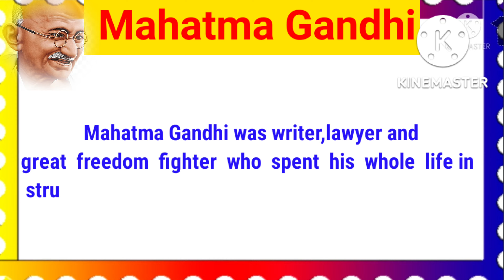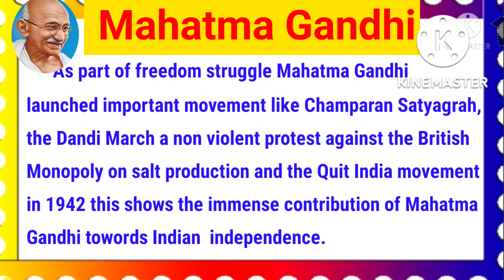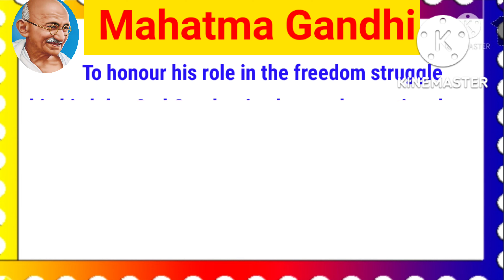mahatma gandhi essay in english | speech on mahatma gandhi in english | speech on gandhi jayanti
mahatma gandhi essay in english | speech on mahatma gandhi in english | essay on mahatma gandhi | speech on gandhi jayanti

नमस्कार मी प्रियंका माझ्या चॅनल वर तुम्हाला ,सामान्य ज्ञान , सामान्य विज्ञान , मराठी व्याकरण,मराठी निबंध,पत्र लेखन तसेच सर्व प्रकारच्या शालेय व स्पर्धा परीक्षेसाठी उपयुक्त नव नवीन शैक्षणिक व्हिडिओ  पाहायला मिळतील .
             कृपया माझ्या Priyanka wade educational video या YouTube चॅनलला SUBSCRIEB करून support करा 🙏

             On my channel, you will find new educational videos useful for general knowledge, general science, Marathi/english grammar,Essay,letter writing as well as all kinds of competitive exams.
          Please support my Priyanka wade educational video by SUBSCRIEB to this YouTube channel 🙏